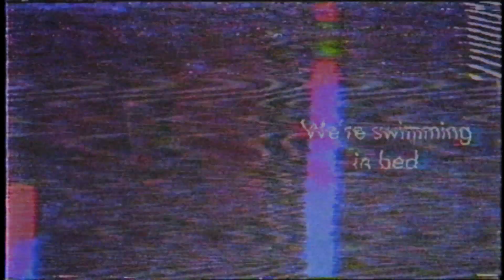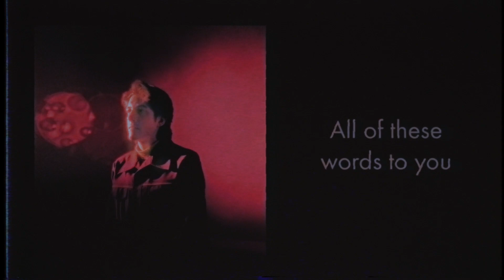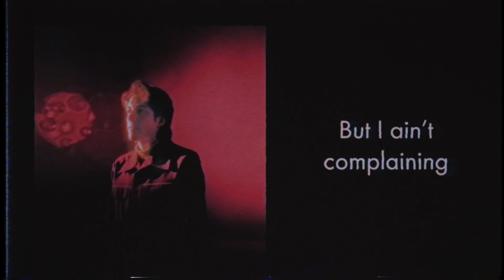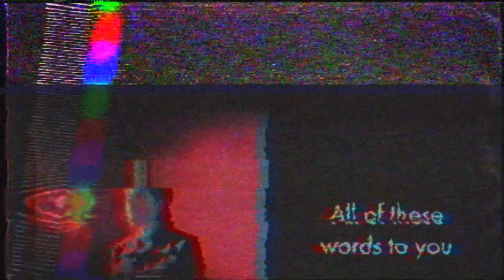Hala - Emotional R&B (Lyrics)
Emotional R&B by Hala (Lyrics video) ♪

Emotional R&B Lyrics:
You ask for a kiss
While acting so cruel
We’re swimming in bed
Just like it’s a pool

Strangers not strange
Until you know them
The only good reason for you to stay the night
Is to confuse him

But, I ain’t complaining
Emotional R&B’s got me singing
All of these words to you

You plead a case of “willingful blindness”
Dear God is below, our faith is behind this
Strangers so strange
When you notice

The only good reason for you to put him out
Is to condone this

Each song is pressed on postcards that play on your turntable! Starting at just $4/mo.
(Use the code "𝗣𝗘𝗡𝗣𝗔𝗟" to get your first vinyl postcard for just $1)